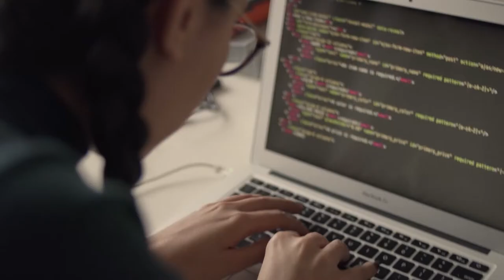Dustin AB at SE 600Minutes Executive IT 2020, Sweden (Spotlight)